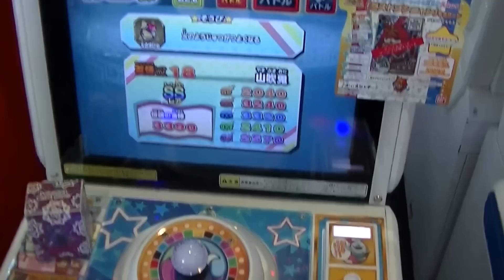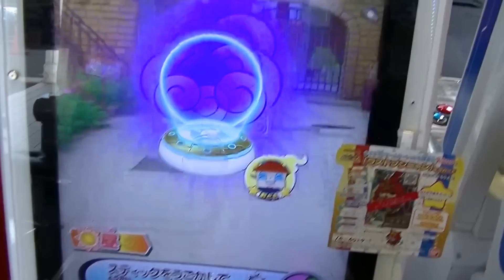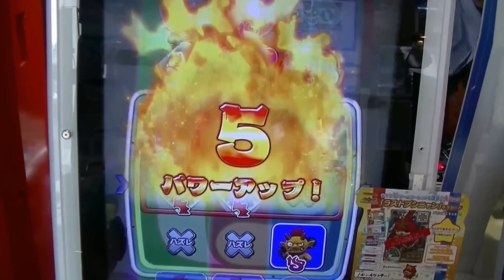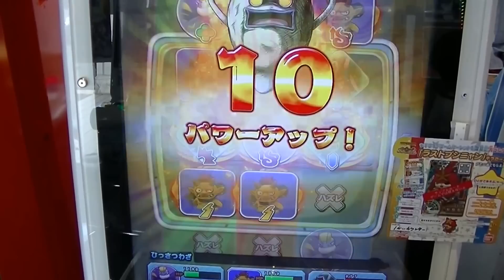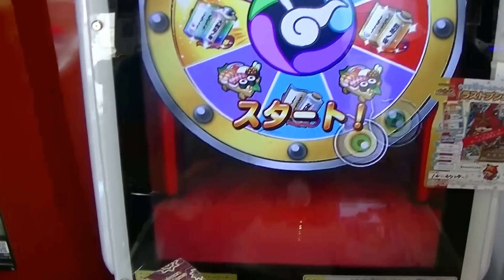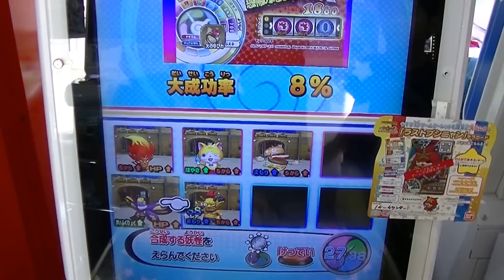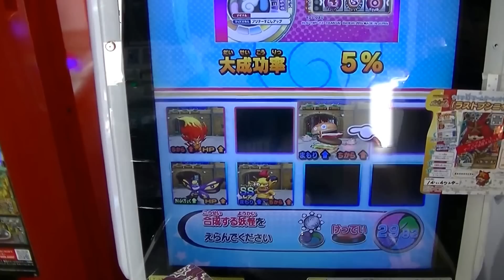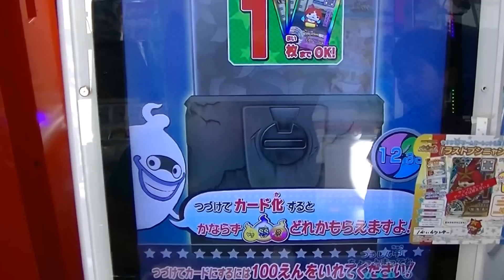妖怪ウォッチともだちウキウキペディアドリーム第１弾ロボニャンＵＳＡ狙いがカードスキャン不良でトムニャン狙いに変更５体合体で久々の超成功ＳＳレア１０才コウキ【村上チハルチャンネル緒方千治】